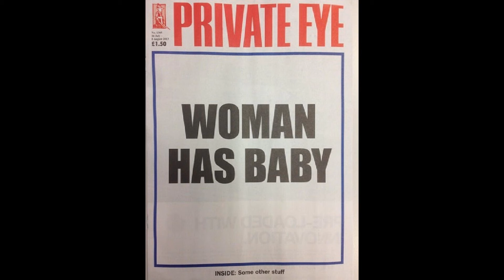Over the top media coverage of William, Kate and Prince George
The British media once again succeed in killing the general public enthusiasm for a story by ramming it down our throats for days before the event actually happens.  Yes, Kate and William had a baby, they named him George.